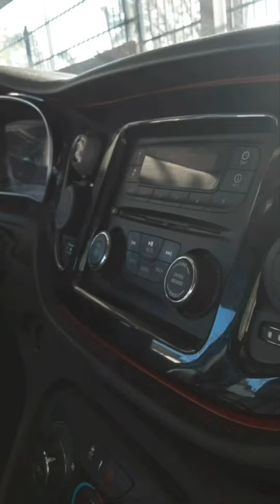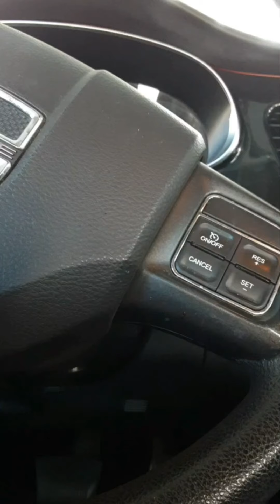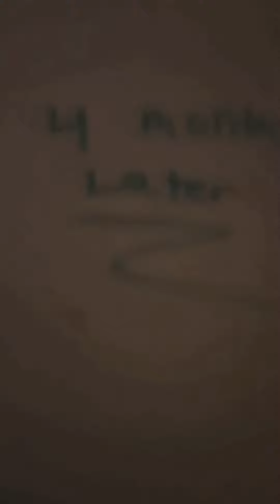JINX'D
first movie written and directed by me